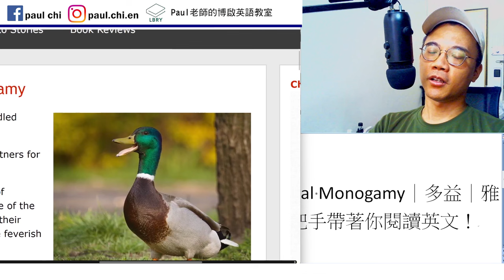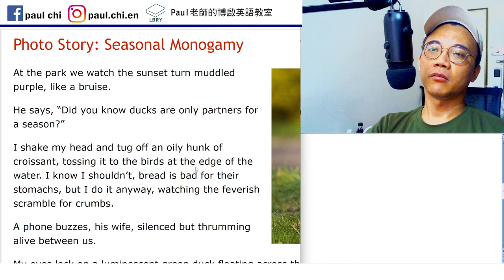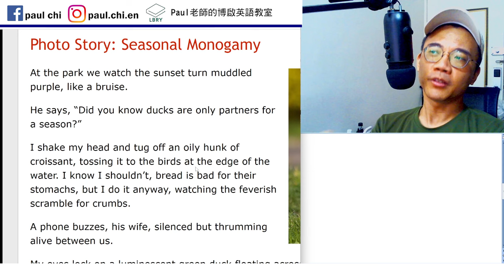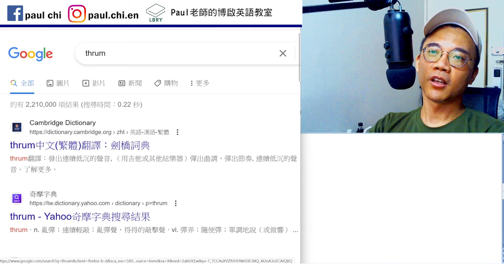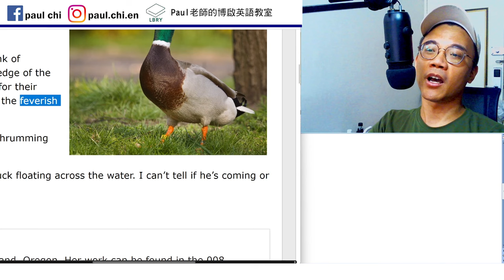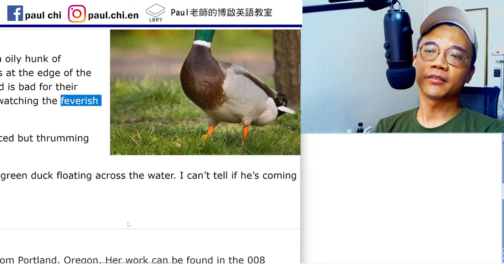【ep 830】百字故事：Seasonal Monogamy (季節性一夫一妻制)｜多益｜雅思｜托福｜單字｜文法｜聽力｜手把手帶著你閱讀英文！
Notes:

免費每日英文課：百字故事：Seasonal Monogamy (季節性一夫一妻制)｜多益｜雅思｜托福｜單字｜文法｜聽力｜手把手帶著你閱讀英文！

Monogamy    polygamy
Monogamous   thrum

LBRY: Paul老師的糟糕英語教室